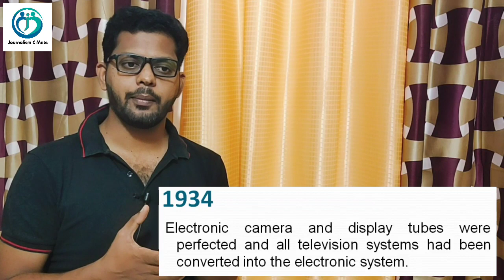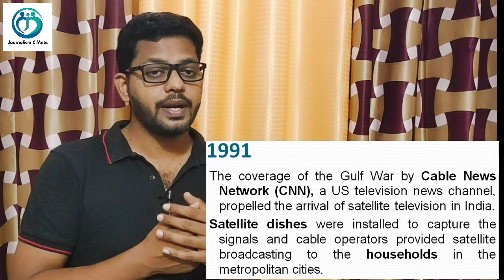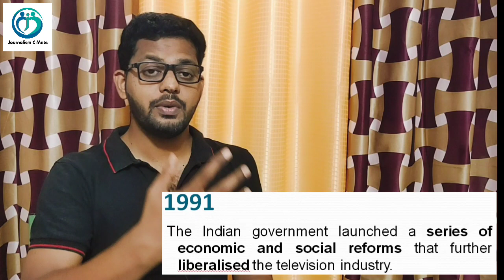History of Television in India Unit 4 Part 1 Plus Two, BA Degree, PG MCJ Journalism Malayalam C Mate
Unit 4

Part 1

History of television

1900.

Constantin Perskyi coined the word 'television' in a paper presented to the International Electricity Congress

1800s,

Paul Gottlieb Nipkow developed the first ever mechanical model of the television.

1907

Scientists A. Campbell-Swinton from England and Boris Rosing from Russia used the cathode ray tube in addition to the mechanical scanner system to create a new television system.

1926,

British inventor John Logie Baird succeeded in transmitting moving pictures through a mechanical disk system. He also started the first ever television studio.

1927,

Philo Taylor Farnsworth invented a working model of the electronic television that was based on Swinton's ideas. Philo created the first electronic television system.

1934

Electronic camera and display tubes were perfected and all television systems had been converted into the electronic system.

Television in India

15 September1959

Began in New Delhi as an experiment under the All India Radio(AIR).

The early television programmes consisted of an hour-long educational fare broadcast twice a week.

Several community television sets were set up for receiving these programmes in the rural areas of New Delhi and in the city schools. The project was funded by the Ford Foundation.

1970s,

Television centres and studios were opened in other parts of the country.

1976

Television was delinked from AIR and it became Doordarshan under the Information and

Broadcasting (I&B) Ministry.

1982,

Doordarshan, for the first time, provided national coverage of the IX Asian Games held in New Delhi using INSAT 1A.

The same occasion also marked the switching over to colour transmission.

1983,

Government launched a huge expansion of Doordarshan. Several new transmitters were set up to carry television programmes to the length and breadth of the country. Thus, around 75 per cent of the population was covered by transmitters by the end of the 1980s.

1990s

Doordarshan's virtual monopoly of television broadcasting in India came to an end.

1991

The coverage of the Gulf War by Cable News Network (CNN), a US television news channel, propelled the arrival of satellite television in India.

Satellite dishes were installed to capture the signals and cable operators provided satellite broadcasting to the households in the metropolitan cities.

The Indian government launched a series of economic and social reforms in 1991 that further liberalised the television industry.

Hong Kong based STAR (Satellite Television Asian Region), a multi-national television network, entered into an agreement with an Indian company and thus the Zee TV was born.

It became the first privately owned Hindi satellite channel in the country.

Star TV Network introduced five television channels into the Indian broadcasting space that had been monopolised by Doordarshan.

Soon a number of private channels emerged. With different categories of channels like 24-hour news channels, religious channels, cartoon channels and movie channels there was something for everyone to watch.

March 2014

The Information and Broadcasting Ministry has so far granted permission to 792 TV. Of these, 392 are news and current affairs channels and 400 non-news (general entertainment) channels.